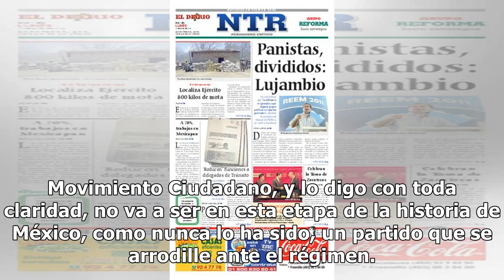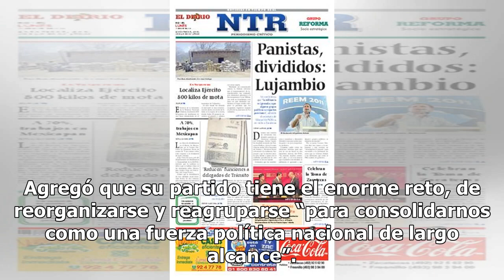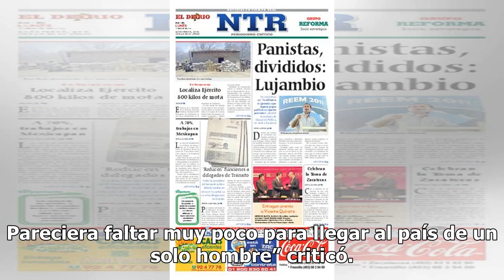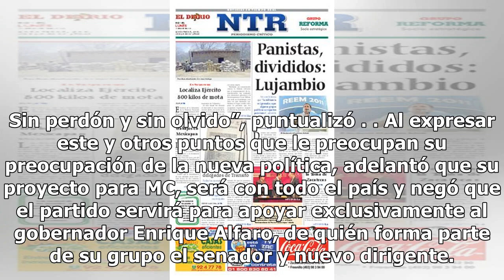No seremos tapete ni tapadera de nadie: Clemente Castañeda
Ciudad de México.- El nuevo dirigente de Movimiento Ciudadano, Clemente Castañeda Hoeflich, al recibir su nombramiento como coordinador nacional de este partido político, criticó la actitud del partido Morena y del presidente Andrés Manuel López Obrador, y dijo que su militancia no puede permitir “q...